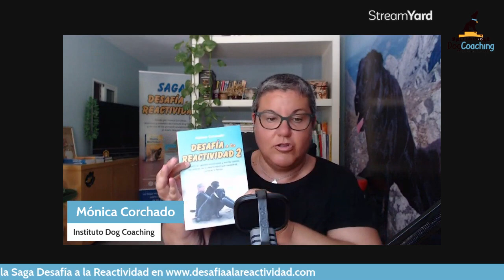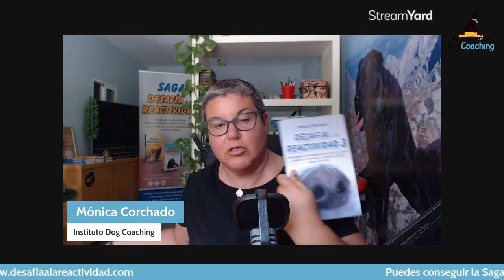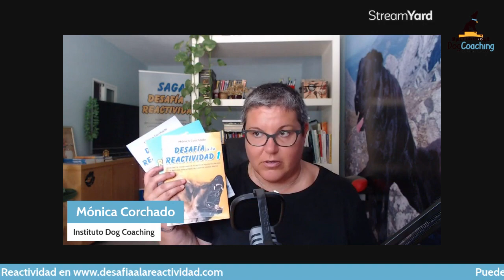Contesto a vuestras preguntas perrunas